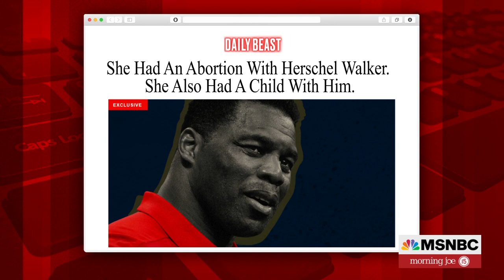Michael Steele: GOP Support For Walker Busts The Party's Family Values Lie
Republicans are continuing to support Herschel Walker for a Georgia Senate seat in the wake of a bombshell report that Walker paid for a woman’s abortion in 2009. The Morning Joe panel discusses.